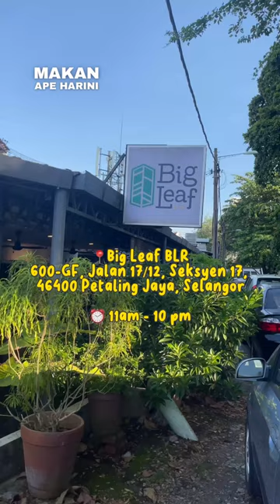Cheese Nan in a Garden - Big Leaf Rice, Petaling Jaya, Selangor, Malaysia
Hidden in Section 17 housing area, Petaling Jaya, this outlet is the best to enjoy cheese Nan with Tandoori chicken.

The outlet makes you feel like you are sitting in a garden.

🚩600-GF, Jalan 17/12, Seksyen 17, 46400 Petaling Jaya, Selangor